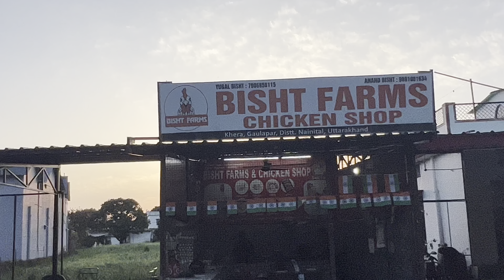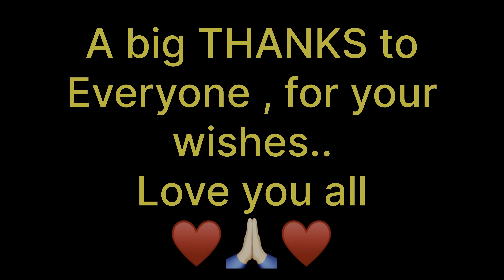VLOG: 25 | Birthday Celebration with FAMILY | Party with BHAI logs